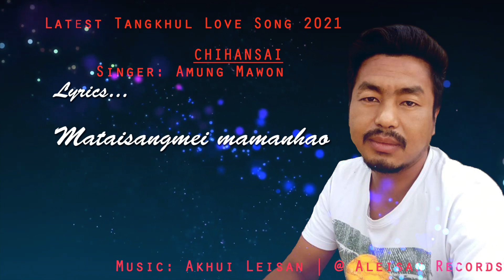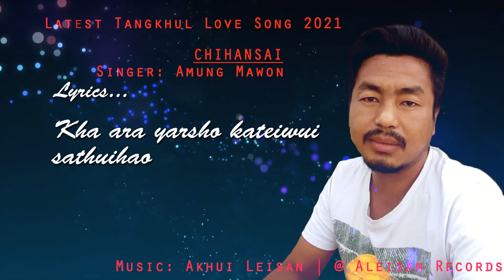CHIHANSAI|AMUNG MAWON OFFICIAL MUSIC WITH LYRICS 2021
Singer: Amung Mawon
@ Aleisan Records

LYRICS
Iram kayangli nana hankhaung tam chitharan thingphei khayali ngasamkhuilu kapisangmi haisara ini leishat lungchan khon makhamahai okthuili ini leishat.

       Chihansai ining tongda mirinvang salakrada kha kongrei kongra thingthing tangasakhao Ara ining mei kachui mataisang mamanhao samphangra machihanpai okthui hili.

Karankha ngasopamra ini leishat okthuili thangkhawuivang rakhawon thada iningli maphaningsa ili malai haorada kha ara yarsho kateiwui sathuihao.